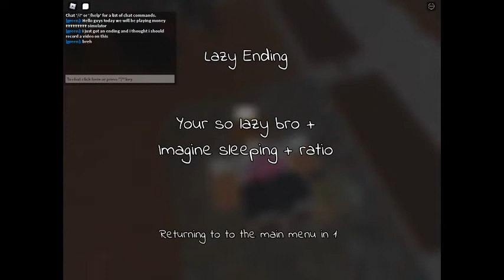Money laundering simulator (part 1)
the next video will be released tomorrow link of the game